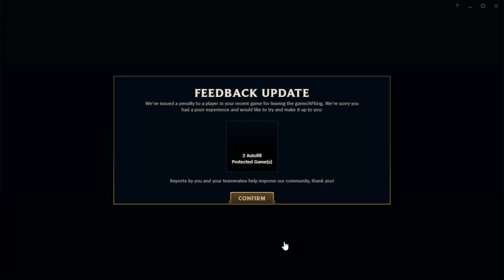GIGA CHAD TEEMO ENDLICH PLATIN!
Teil 6 von TEEMO ROAD TO GLORY wird absolut spannend! Wir sind wir kurz davor, endlich PLATIN zu erreichen! Wie weit ich es schaffen werde, seht ihr in diesem Projekt...

NEUER DISCORD!